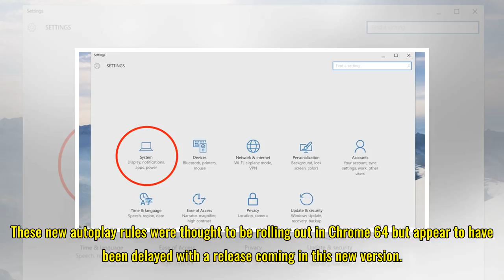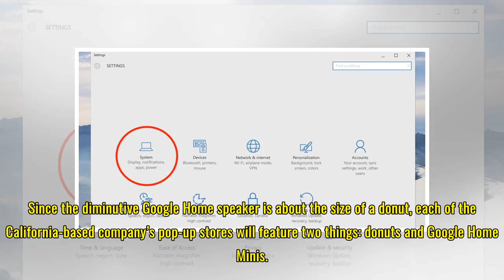Google Chrome latest update will make browsing the web sound a lot different